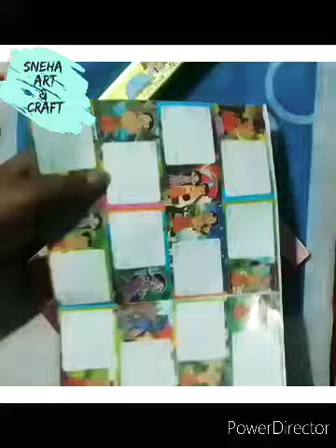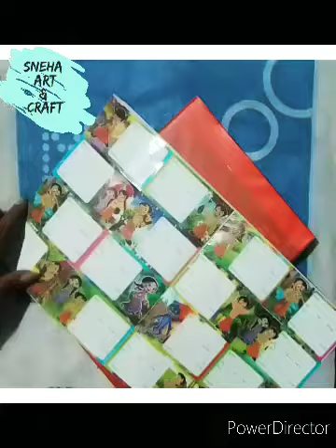🤔How to cover your school text books 📚|| Notebooks 📒 in very easily.....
👋 Hi guys. ...wlcm to my youtube channel from "Sneha art & craft".

so friends in this video I'm showing to very easy way to cover your school text books 📚 & Notebooks 📒 with orange color🔸️transparent cover roll step-by-step.

Transparent Book cover roll will help your kids & their teachers to identify the book very easily.

👉MATERIAL REQUIREMENTS:-

💥 BOOKS.
💥 COVER ROLL.
💥 SCISSOR.
💥 STAMPLER.
💥 STICKERS.